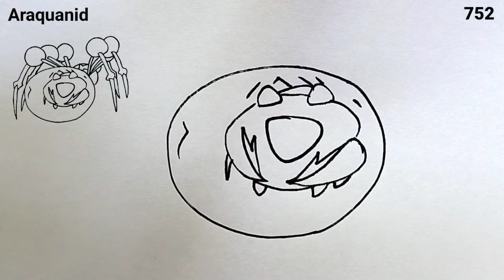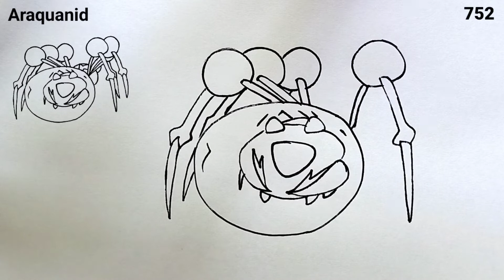How to draw Araquanid From Pokémon | Pokemon Drawing 752